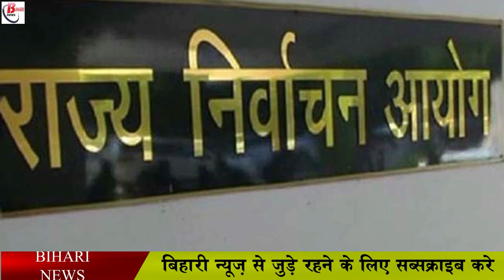बीमार लोग भी पंचायत चुनाव में कर सकेंगे मतदान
Another big update has come out regarding the Panchayat elections, under which the sick will also be given a chance to vote in the Panchayat elections to be held now, due to Corona, special arrangements have been made at the booths, although earlier it was being speculated that the voting Only those people who are healthy can become a part of it, but now if we look at the update that has come out, now the sick people will also be given full opportunity to use their vote, regarding this the State Election Commission has recently released all information is shared

BiharPanchayatElection2021 PanchayatElection BiharAssemblyElections Electioncommission Mukhiya Sarpanch Panchayatsamiti Jila parishad EVM Voter BiharElectionCommission mukhiyaelectionbihar mukhiyaelection2021 BiharPanchyatElectionDate. BiharPanchayatElectionSymbol.